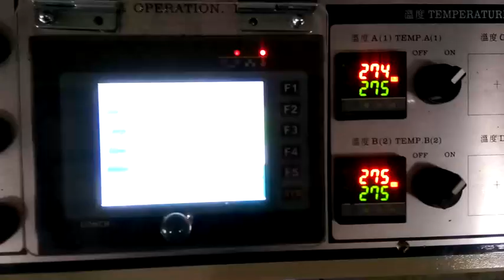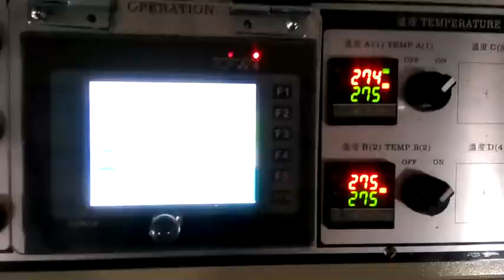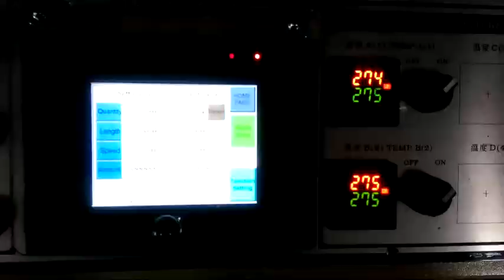PP Hand bag making machine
KDP-428S-PPT

DIPO (Taiwan) -- Manufacturer of PP Hand bag making machine

PP Hand bag making machine from Taiwan is suitable for making a wide variety of items including:
- T-shirt bags
- Hand bags
- Shopping bags
- Printed bags

Main features of our PP Hand bag making machine:
1. Our PP Hand bag making machine is equipped with servo motor for controlling bag length. The Servo motor brand is Yaskawa, Japan.

2. The inverter is installed on the PP Hand bag making machine for controlling the speed, reducing electrical consumption and making the machine easy to operate.

3. Equipped with Cold knife cutting design. The cutting blades of the PP Hand bag making machine are all made from SKH3 material.

4. DIPO PP Hand bag making machine is equipped with four sets of sealing bars, two sets with single sealing line for making bottom sealed bags (open top bags), the other two sets with two sealing lines (to seal the bag on top & bottom) for making semi-finished t-shirt bags. The seal bar of our PP Hand bag making machine can be easily be changed to produce shopping bags and plain bags, making this a wise investment for many different manufacturers.

5. Our machine is also installed with a photocell (SICK) for accurate marking of film printing points. (Optional)

6. Our PP Hand bag making machine has a system that ensures continuous production and has also been fitted with an auto stopping alarm device that stops the machine when the film roll is empty.

PP Hand bag making machine Taiwan

DIPO  (Taiwan) -- Manufacturer of PP Hand bag making machine Taiwan